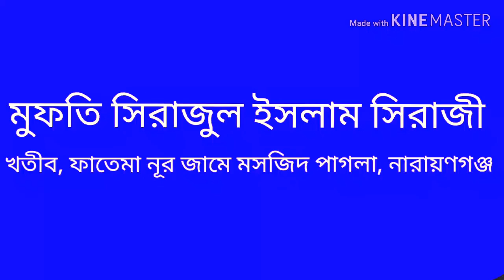চমৎকার বয়ান। মুফতী সিরাজুল হক সিরাজী।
মুফতি সিরাজুল ইসলাম সিরাজী সাহেব।
খতীব, ফাতেমা নূর জামে মসজিদ ফতল্লা, নারায়ণগঞ্জ।

মোবাইল: ০১৯১৪৫৪৬৪৪৮